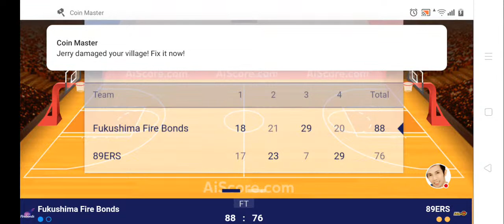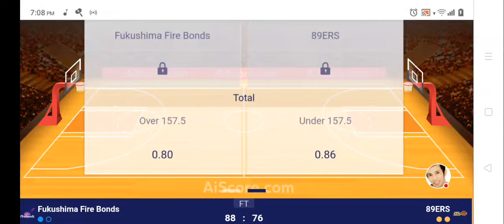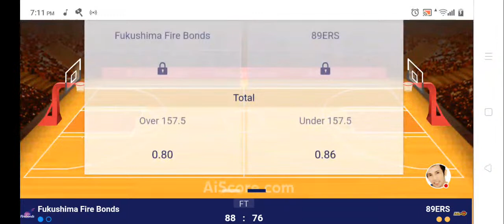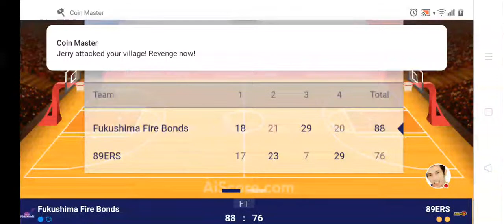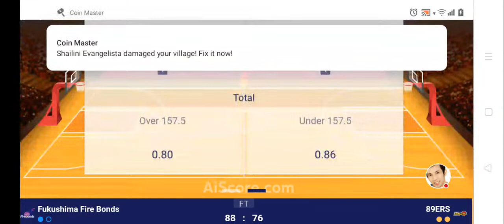JAPAN B LEAGUE B2 | FUKUSHIMA FIREBONDS VS SENDAI 89ERS | LIVE SCOREBOARD Basketball King Iverson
Hey folks! Thank you for joining my livestream where you can come, relax and make friends everywhere.

神戸パラス
サーディ・ラベナ
キーファー・ラベナ
フアン・ゴメス・デ・リ
アーノケマーク・カリノ
マシュー・アキーノ
ドワイト・ラモス
ハビゴメスデリアーノ
レイパークスジュニア
大倉宗太 河村勇樹 大倉颯太 佐渡原遼 松崎裕樹 信州ブレイブウォリアーズ飯田涼 バスケットボール Bリーグ NBA Wリーグ Basketball BLEAGUE WLEAGUE B-League Teams 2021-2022 East Area (B1) LEVANGA HOKKAIDO - Hokkaido AKITA NORTHERN HAPPINETS - Akita IBARAKI ROBOTS - Ibaraki Utsunomiya BUREKKUSU - Tochigi GUNMA CRANE THUNDERS - Gunma CHIBA JETS - Chiba ALVARK TOKYO - Tokyo SUNROCKERS SHIBUYA - Tokyo KAWASAKI BRAVE THUNDERS - Kanagawa YOKOHAMA B-CORSAIRS - Kanagawa NIIGATA ALBIREX BB - Niigata West area (B2) TOYAMA GROUSES -Toyama SHINSHU BRAVE WARRIORS - Nagano SAN-EN NEOPHOENIX - Aichi SEAHORSES MIKAWA - Aichi NAGOYA DIAMOND DOLPHINS - Aichi SHIGA LAKESTARS -Shiga KYOTO HANNARYZ - Kyoto OSAKA EVESSA -Osaka SHIMANE SUSANOO MAGIC - Shimane HIROSHIMA DRAGONFLIES -Hiroshima RYUKYU GOLDEN KINGS - Okinawa Akita Northern Happinets Aomori Wats Bambitious Nara Earth Friends Tokyo Z Ehime Orange Vikings F Eagles Nagoya Fukushima Fire Bonds Gunma Crane Thunders Hiroshima Dragonflies Iwate Big Bulls Kagoshima Rebnise Kanazawa Samuraiz Kumamoto Volters Nagano Shinshu Brave Warriors Rizing Fukuoka Sendai 89 Takamatsu Five Arrows Tokyo Excellence Tsukuba Robots Wakayama Trians Bootsters Yamagata Wyverns Aisin Sea Horses Chiba Jets Eastern Conference Hamamatsu Higashimikawa Hiroshima Lightning Hitachi Sunrockers Hyogo storks Kyoto Hannaryz Nagoya Diamond Dolphins Niigata Swan Osaka Seven Fukujin Rerakamuy Hokkaido Ryukuy Golden Kings Saitama Broncos Shiga Lake Stars Shimane Susanoo Magic Tokyo Cinq Reves Toshiba Brave Thunders Toyama Grouses Toyota Alvark Utsunomiya Brex Yokohama B-Corsairs